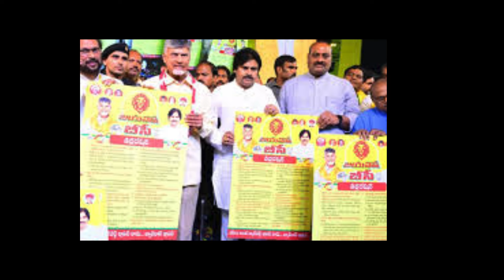ఏపీ మహిళలకు 12 గంటల నుండి ఖాతాల్లోకి 18750+15000 డబ్బులు జమ|cheyutha payment status|cm Chandra Babu